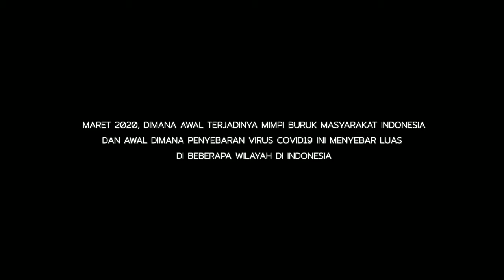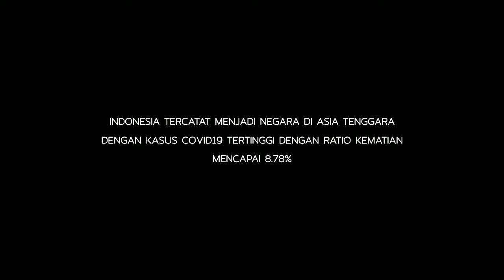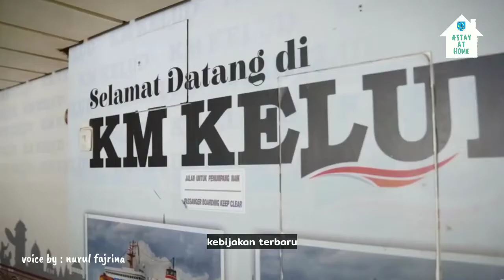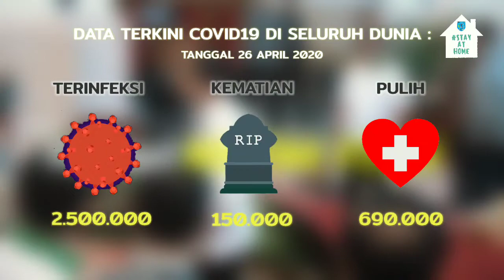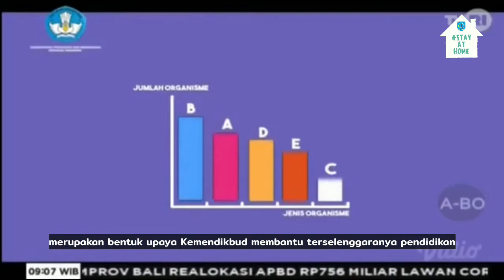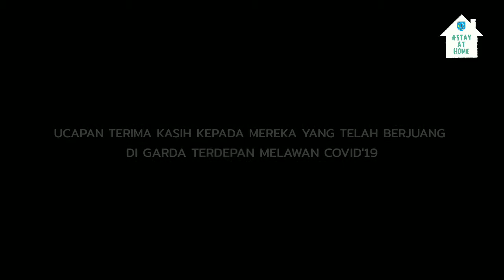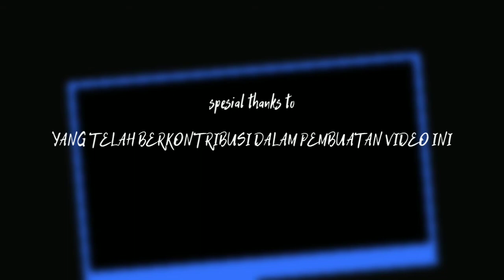Karena Kita Bisa Di Rumah Aja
Kami tau bahwa karantina ada hal yang sulit bagi kita semua apalagi bagi orang-orang yang senang beraktivitas di luar rumah. Tapi kita harus menjadi warga yang baik mentaati anjuran pemerintah bahwa belajar,bekerja bahkan beribadah dari rumah. Ini adalah hal yang terpenting untuk kita lakukan bersama saat ini.

Di luar sana banyak yang berjuang untuk melawan pandemi ini. Kami sangat berterima kasih atas perjuangan mereka, terutama kepada tim medis serta aparat keamanan yang sudah menjadi garda terdepan saat ini.mereka yang tidak mengenal lelah dan waktu untuk menyelamatkan nyawa banyak orang.

Kami harap untuk teman-teman semua tetap berada di rumah. Kalaupun harus keluar rumah karena urusan mendadak pakailah masker dan terapkan sosisl distancing. Dan mari terapkan pola hidup sehat seperti mencuci tangan menggunakan sabun dan makan makanan yang bergizi.

Semoga covid-19 cepat berlalu dan tidak ada lagi air mata kesedihan yang menimpa kita semua. Dan kita dapat beraktivitas kembali secara normal.